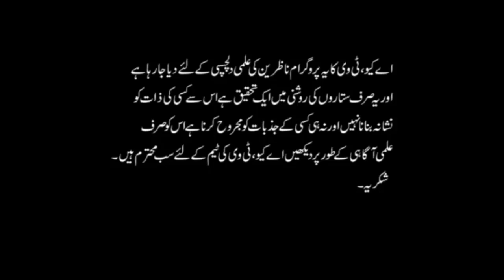Lucky Gemstone Neelam Pathar ke Faide | Price | Benefits | Pehchan | Astrologer Ali Zanjani | AQ TV